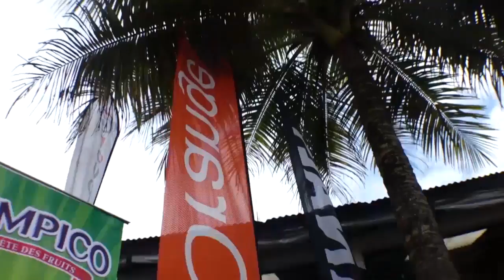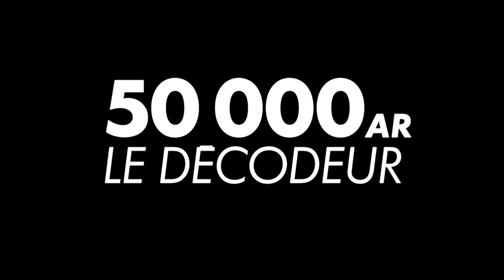KOPI KOLE 5EME EDITION CASTING MANANJARY PARTI 01 DU 18 JUILLET 2017 BY TV PLUS MADAGASCAR